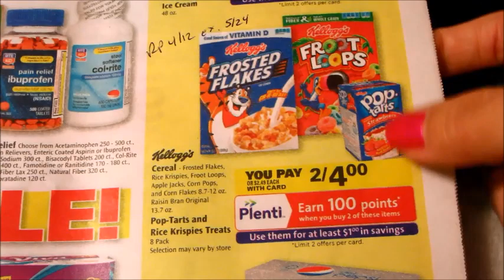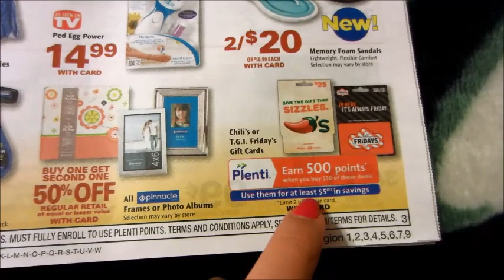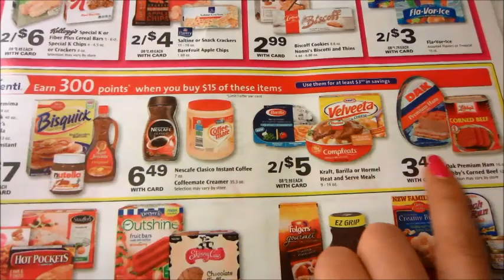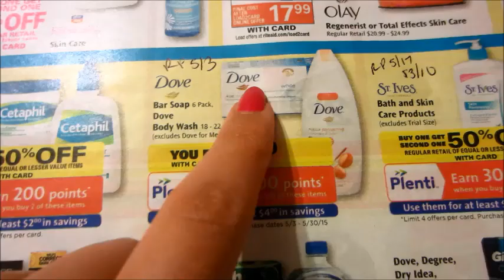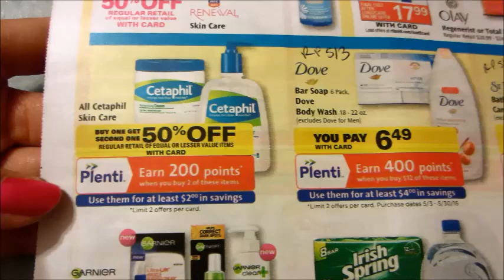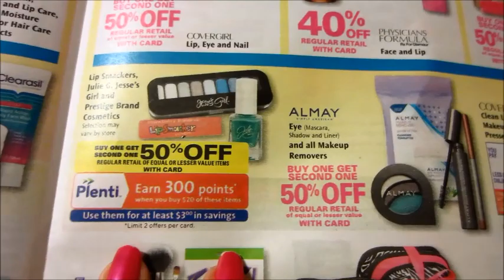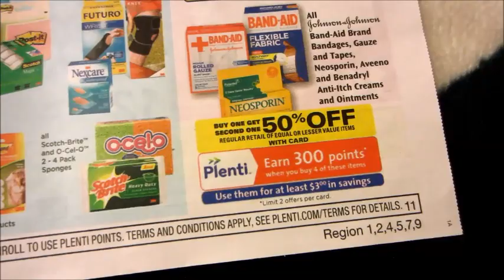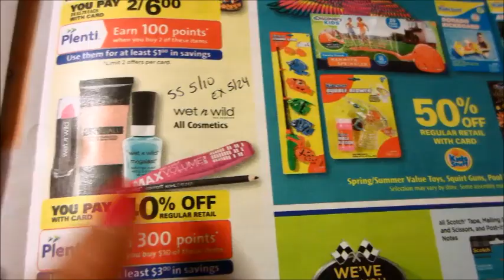Especiales en Rite Aid con cupones 5/24/15 - 5/30/15